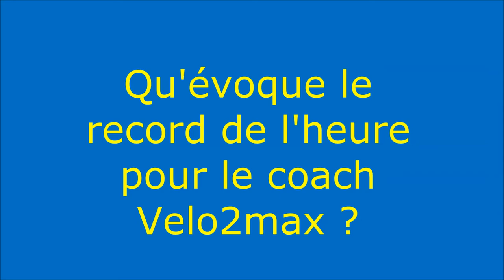Record de l'heure, une histoire vue par le coach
Le coach de François Lamiraud pour la tentative de record de l'heure de France, raconte comment il a vécu l'histoire du record de l'heure depuis les années 90.